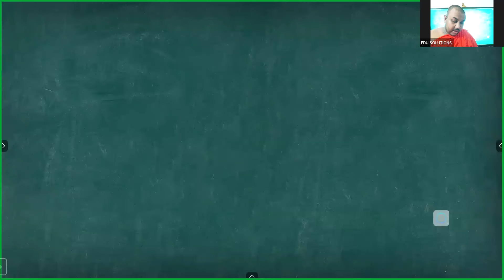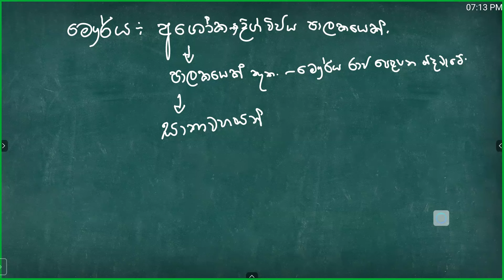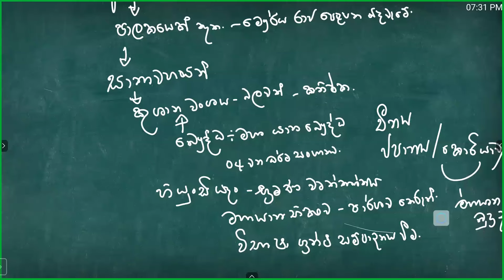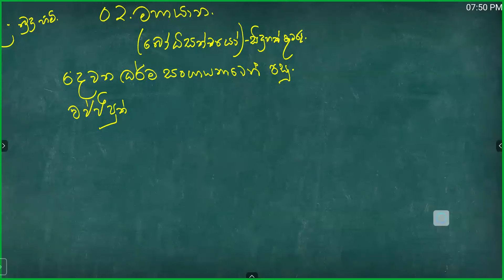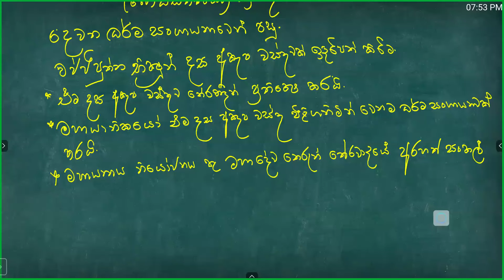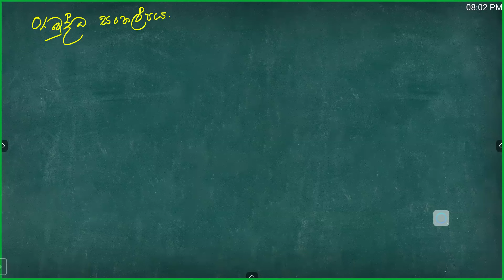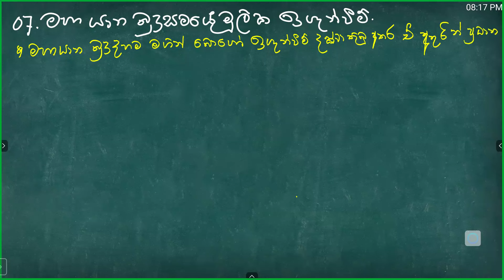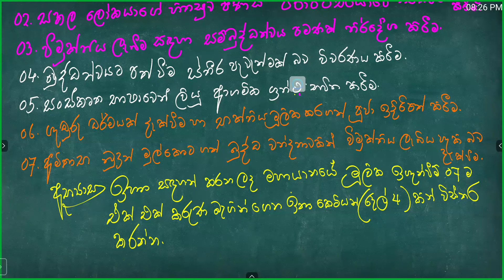ධර්මාචාර්ය විභාගය - ශාසන ඉතිහාසය 6/7/8 පාඩම්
සුධම්ම හාමුදුරුවෝ
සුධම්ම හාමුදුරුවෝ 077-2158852